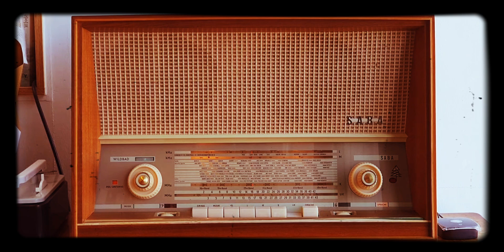saba wildbad11 , 적재, 별보러가자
📌국내에서 가장 깨끗한 제품만 분양합니다.
📌혹시 옛날 라디오들 블루투스스피커로 리스토어 하실분 문의주세요. 📌카카오톡 cheolwon86
📌유튜브 배시내간판없는커피집
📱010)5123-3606